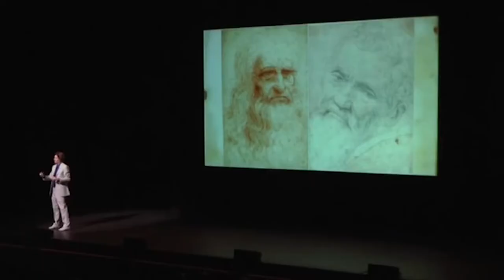The DaVinci Michelangelo Experience Theatre Performance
The DaVinci Michelangelo Experience Theatre Performance - Off-Broadway and Touring Production - NYC Production Team: Bill Stine - Director / Lighting Director - Maarten Cornelis / Board Technician - Matthew Palmer / Actress - Emma Green / Mark Rodgers - Headliner / Exclusively Represented by Columbia Artists /
Thanks to Tin Mirror Productions: Joe LoBianco and Tom DiOrio